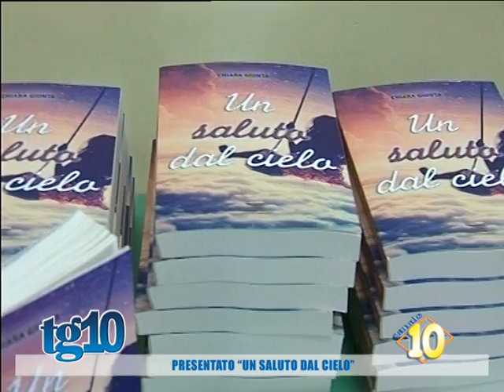Presentato ''Un saluto dal cielo''